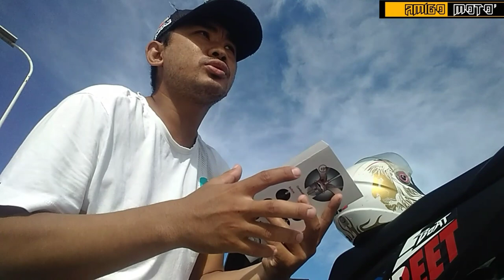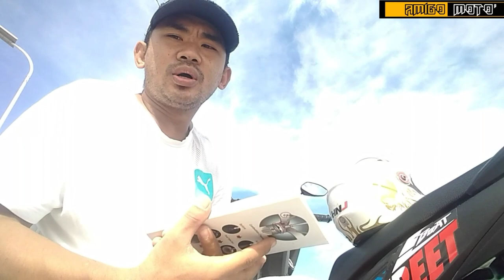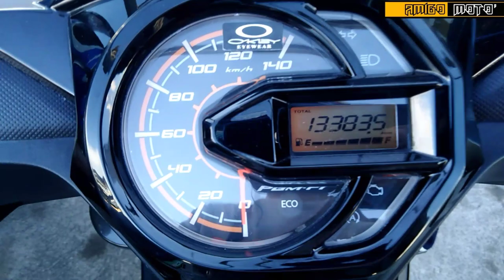HONDA CARBON CLEANER REVIEW ON HONDA BEAT FI V2 | AMIGO MOTO'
HONDA BEAT FI V2 BRAKE PAD REPLACEMENT AND MAINTENANCE | AMIGO MOTO'

Good morning mga amigo, today susubukan natin ang Honda Carbon cleaner sa ating Honda BeAt FI V2. Panoorin nyo po hanngang dulo Para malaman ang performance ng Honda Carbon cleaner.. Thanks and God bless..

My Gears:
Motorcycle : Honda Beat FI 2020 (Premium)
Phone Cam: Huawei Y6 2019
Microphone: External Bluetooth Microphone, Headset mic
Helmet: HNJ
Tripod: Yunteng

Honda Carbon Cleaner - Php 150.00 @ Honda Cinemar Traders, Sorsogon City

Editing softwares/applications

Kinemaster Premium Pro MOD apk.

Pixellab

Pixelflow

Camera app.: Camera FV-5 Lite, Camera FV-5 Pro.